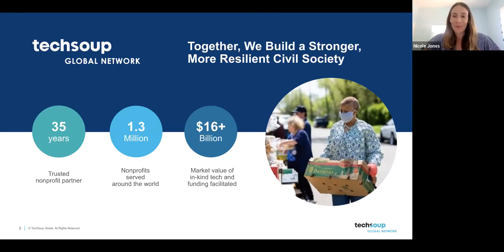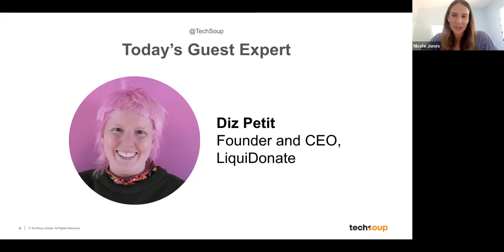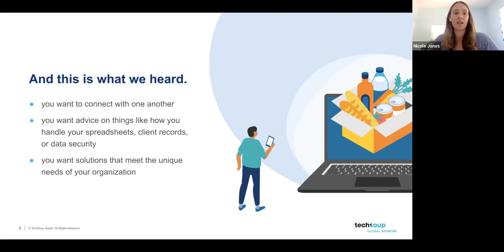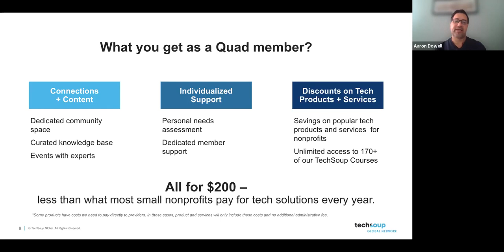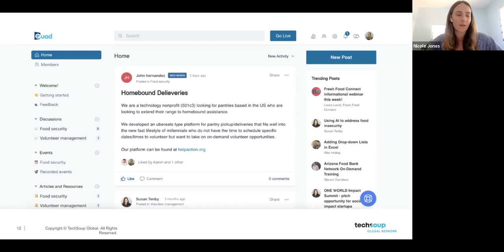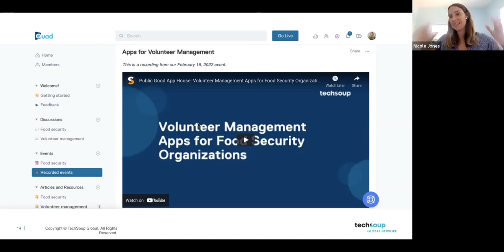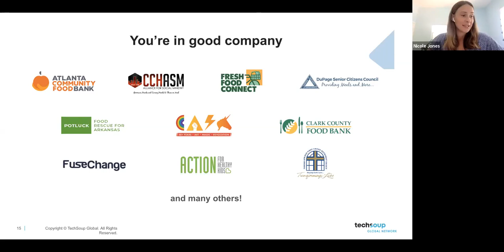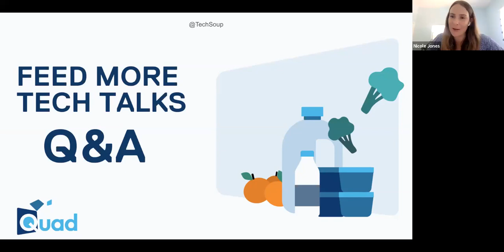Feed More Tech Talks 2022 05 06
Register for TechSoup’s open town hall forum to learn about our new community for people who feed people.

Special Guest: Diz Petit

Join us for a lively conversation: "Dreaming Big — Why Small Nonprofits Need Technology."

Topics discussed:

What are the most important technology solutions that food banks and pantries need to be thinking about?
How can small organizations begin using inventory management solutions?
Should nonprofits be considering delivery options? What are the key considerations?
What solutions are available to help pantries to manage volunteers?
Introducing Quad

We want to hear how TechSoup can support the important work done by organizations like yours who feed people in need. We will introduce you to Quad, our new peer-to-peer community and content hub where you can connect with others who are working to address food security issues.